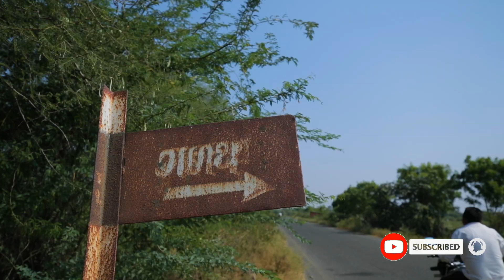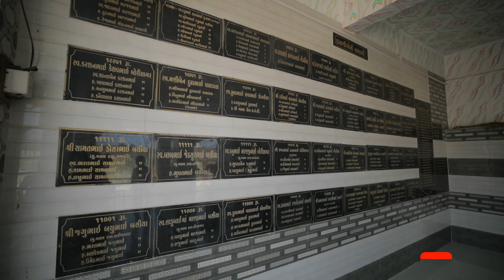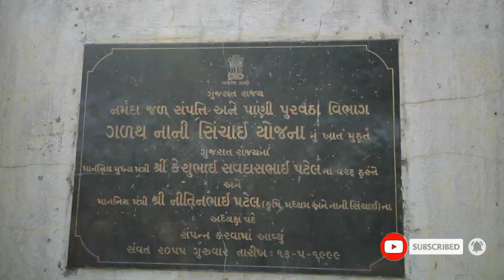Galath Gam Documentry ll Dist.Junagadh ll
Galath Gam Documentry ll Dist.Junagadh ll Pattern Album -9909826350